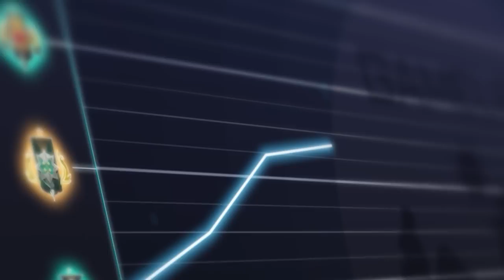Why This OFFLANER IS THE BEST SOLO CARRY for 1v9 - PRO Tips for Broodmother - Dota 2 Guide